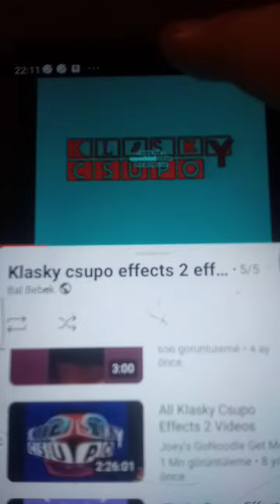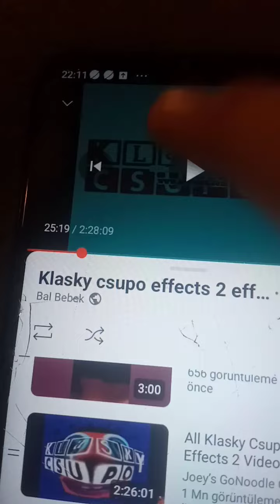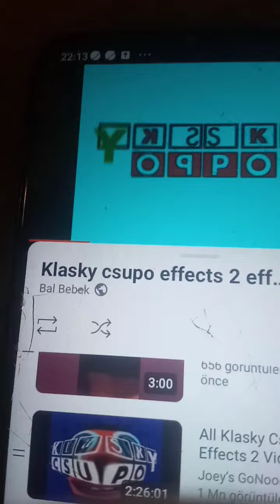Klasky Csupo Effects 2 in G Major 5